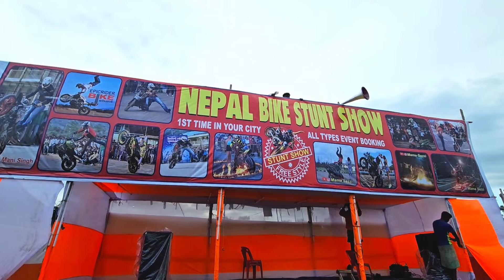RAIRANGPUR RATH YATRA DAY-2 || MINA BAZAR 2024 || DIDIARSHUVLOGS || RATH MELA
Rairangpur Rath Yatra 2024
Rairangpur Rath Mela 2024
Rairangpur Rath Yatra Mina Bazar
Mina Bazar 2024
Rairangpur Mina Bazar
Rath Mela 2024
Rath Yatra
Rairangpur Rath

Didiarshuvlogs

🙏Johar 🙏